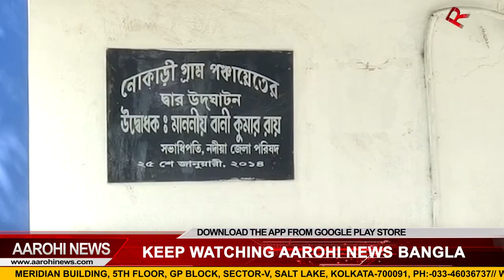রাস্তায় পড়ে রয়েছে পশুদের দেহ, জমছে নোংরা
আবর্জনা ও পশুদের দেহ রাস্তায় জমে জমে কার্যত স্তূপের আকার ধারণ করেছে। দুর্গন্ধে ছেয়ে গেছে নদিয়ার নোকারি অঞ্চলের কুপার্স ক্যাম্প এলাকা। পঞ্চায়েতকে জানিয়েও কোন সুরাহা হচ্ছে না বলে অভিযোগ করছেন স্থানীয়রা।

@Aarohi News